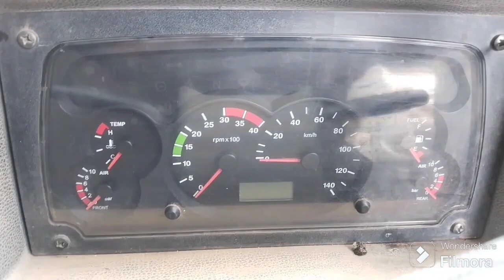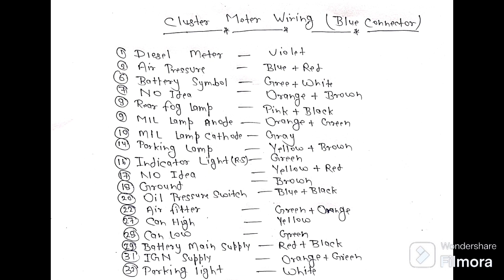Tata bs4 instrument cluster meter all wire explain|| Tata bs4 cluster meter ke all wire ki jankari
tata bs4 meter board wire ki jankari

tata bs4 cluster meter ke sabhi wire ki jankari

tata bs4 instrument cluster meter ke sabhi wire ki jankari

tata bs4 cluster meter wire full ditails

tata bs4 cluster meter wire all ditails

tata bs4 instrument cluster meter all wire ditails

tata bs4 instrument cluster meter wiring diagram

tata bs4 cluster meter wiring diagram

tata bs4 meter board wiring diagram

tata bs4 cluster meter blue connector all wire ki jankari

tata bs4 cluster meter blue connector all wire ditails